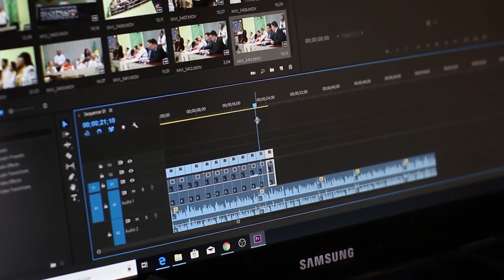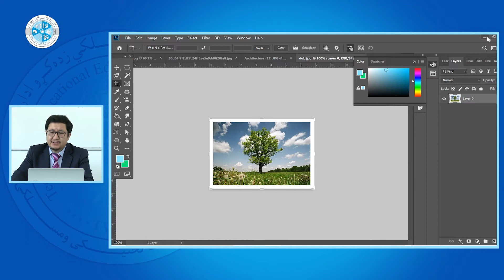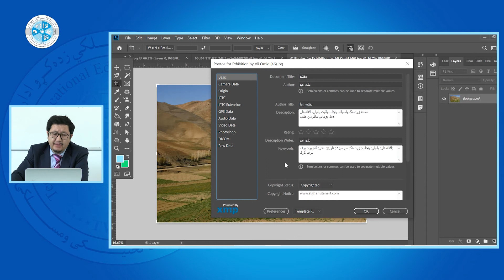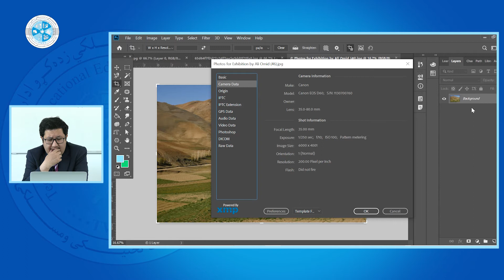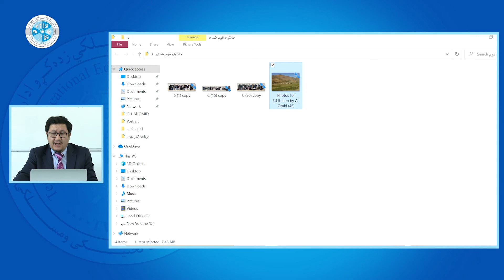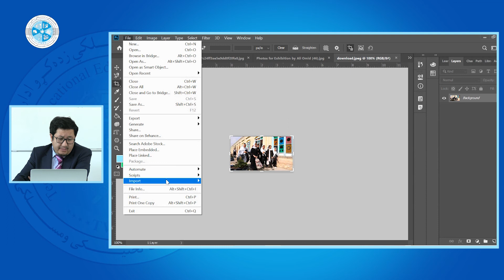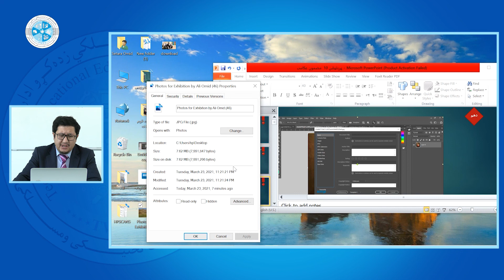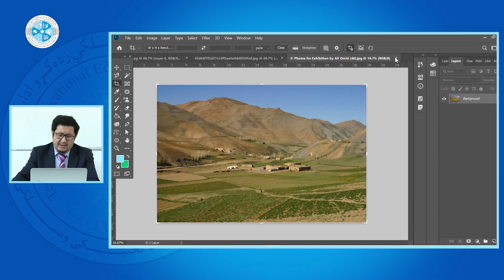Photography – Lesson 58 | فوتوگرافی – درس پنجاه و هشتم – کپشن معیاری در عکس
رشته: کمپیوترساینس
دیپارتمنت: گرافیک
صنف: چهاردهم
سمستر: اول
مضمون: فوتوگرافی
موضوع: کپشن معیاری در عکس
استاد: پوهنیار علی امید

Faculty: Computer Science
Department: Graphic
Class: 14th
Semester: 1st
Subject: Photography
Teacher: Ali Omid